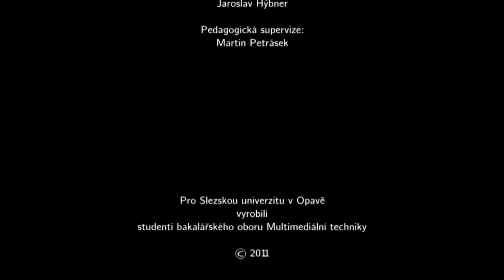Gastronomické centrum Slezské univerzity v Opavě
Slavnostní otevření Gastronomického centra Ústavu lázeňství, gastronomie a turismu, které se uskutečnilo v úterý 13. září 2011 v 16 hodin. Gastronomické centrum je situováno v univerzitním kampusu na Hradecké ulici v Opavě.